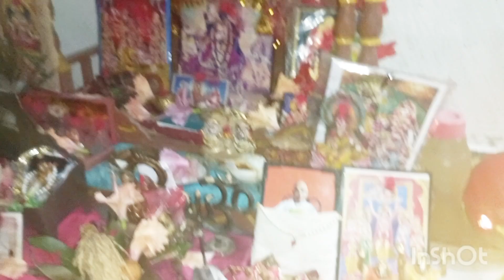শেখার সুযোগ কখোনো হাত ছাড়া করি না.. ✅@homemakertanimaadhikari4860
Aj Saturday, sakal theke sansarer kaj sere. Meyer porano gaan karano ei nie somay ta katalam. @homemakertanimaadhikari4860